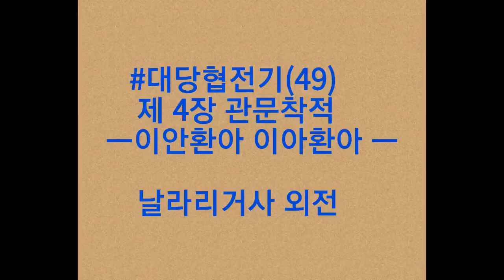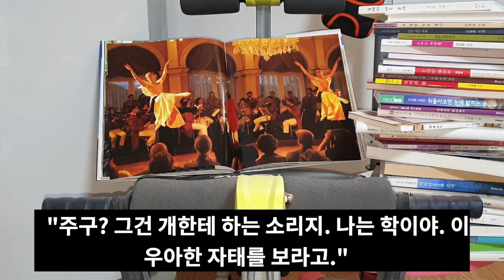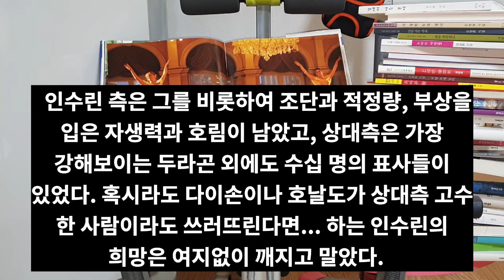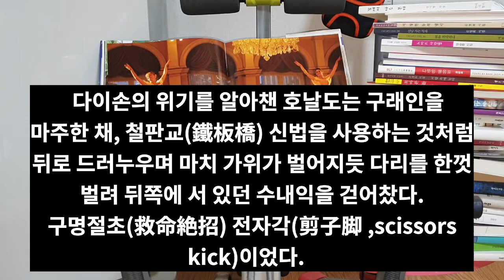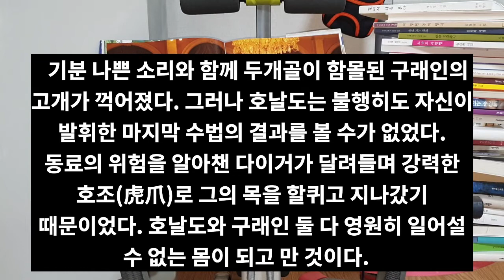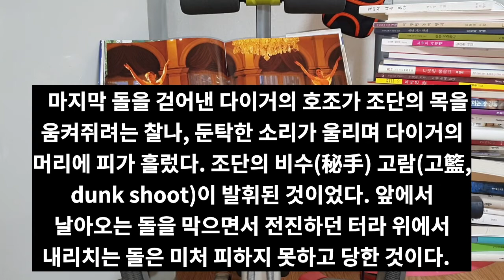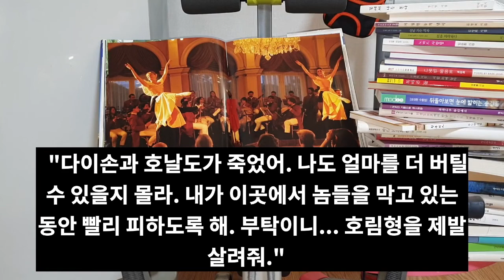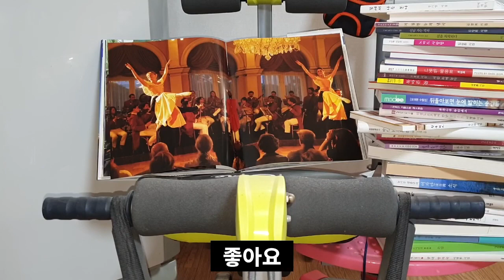大糖俠傳記49 제 4장관문착적 이안환안 이아환아